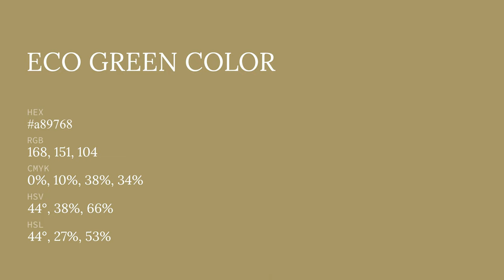Eco Green color a89768 hex color - Brown color - Cool color a89768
What color is Eco Green ? a89768 hex color - Brown color - Cool color a89768

Hex a89768 Color Code is also known as Eco Green color.